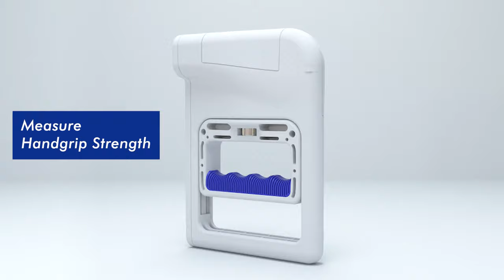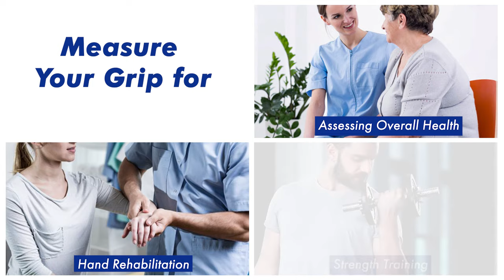Handexer – Digital Hand Dynamometer for Measuring Grip Strength and Physical Therapy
We listened to physical therapists, medical professionals, fitness enthusiasts and everyday people to determine the most important features in a hand strength measuring device.

The result is the Handexer™ Digital Hand Dynamometer, designed in California with exactly the features you need.